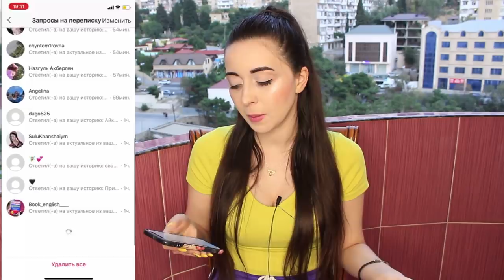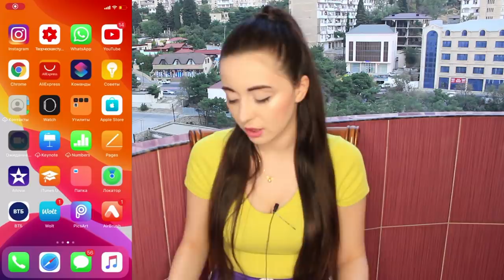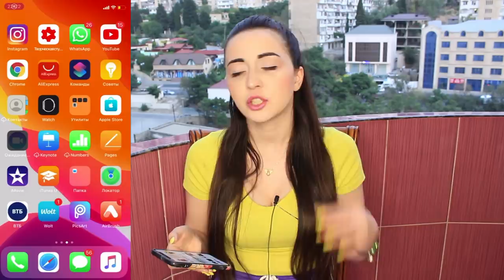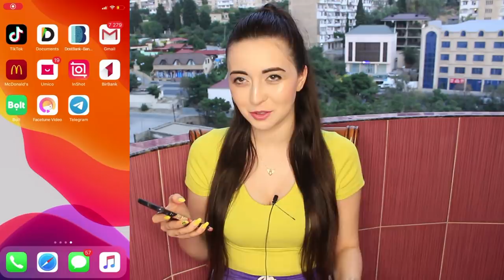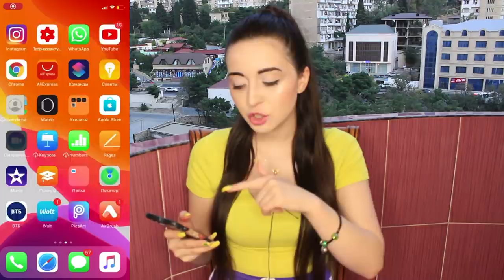СКОЛЬКО ПРОСМОТРОВ НА МОЕМ КАНАЛЕ ЗА 24 ЧАСА ?? ЧТО У МЕНЯ В ТЕЛЕФОНЕ ?/ Ayka Emilly